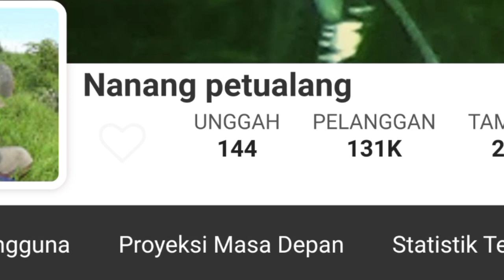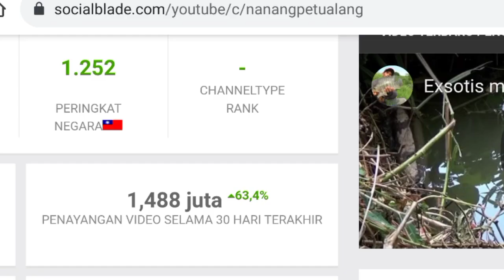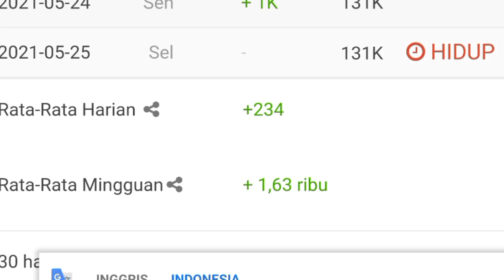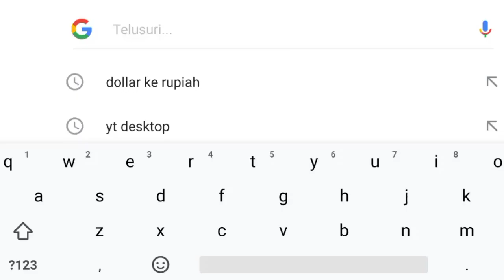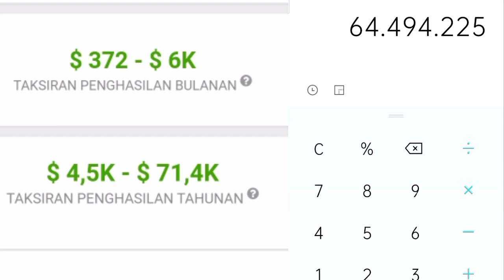⬆️ Gaji Nanang Petualang Perbulan Dari Youtube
Dividio ini saya meriview gaji dari channel nanang petualang dari youtube berdasarkan data dari sosialblade